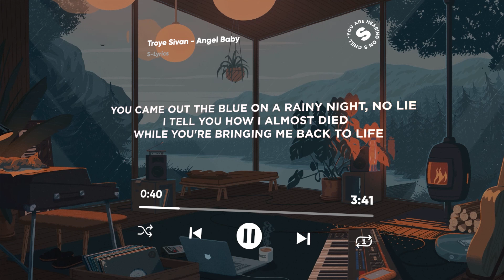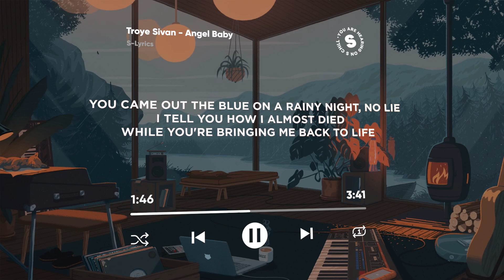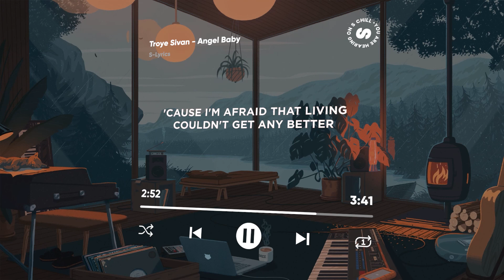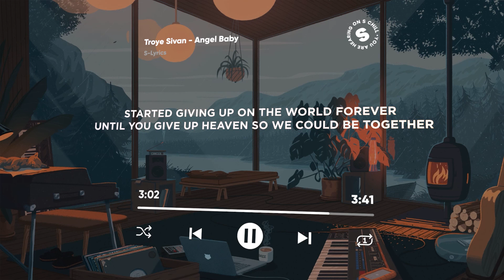Troye Sivan - Angel Baby (Lyrics)